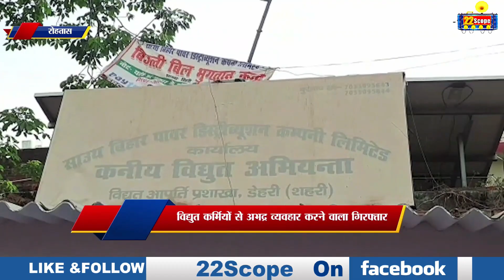रोहतास में विधुत कर्मियों से अभद्र व्यवहार करने वाला गिरफ्तार, मुंगेर मे जमीन कब्ज़ा को लेकर गोलीबारी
Bihar News | Latest News | Hindi News | Latest Hindi News |
| Hindi Samachar | News in Hindi | 22Scope  | 22Scope News | News 22Scope |

22Scope Live TV | 22 Scope | Hindi News | 22 Scope लाइव